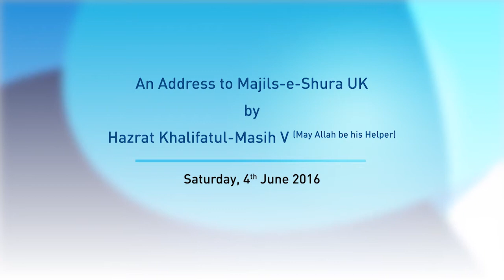خطاب أمير المؤمنين - نصره الله في مجلس الشورى - المملكة المتحدة 2016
مجلس الشورى في الجماعة الإسلامية الأحمدية في المملكة المتحدة 2016
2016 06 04